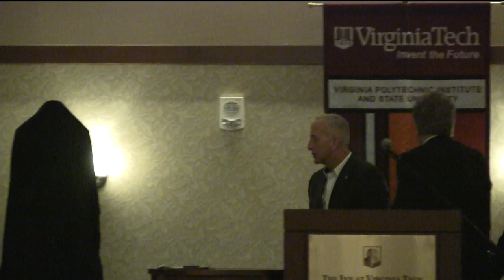Department of Aerospace and Ocean Engineering named in recognition of $15 million in support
Virginia Tech has named its Department of Aerospace and Ocean Engineering in honor of alumnus Kevin T. Crofton, president and chief executive officer of SPTS Technologies Ltd., in recognition of his extraordinary philanthropy.

Crofton, a native of Fincastle, Virginia, has committed $14 million to the department that will bear his name, and $1 million to the university’s Division of Student Affairs.